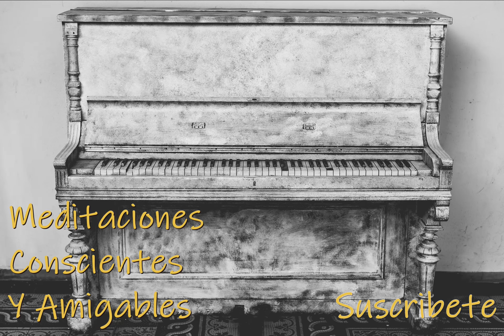MEDITACIONES CONSCIENTES Y AMIGABLES - INSTRUMENTAL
thanks to music therapy for babies, children and adults for the melody.